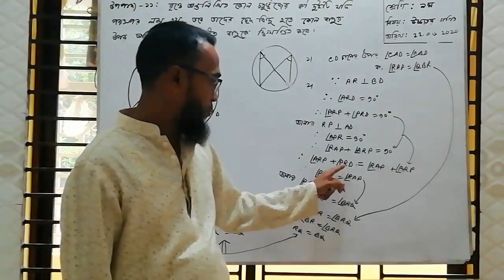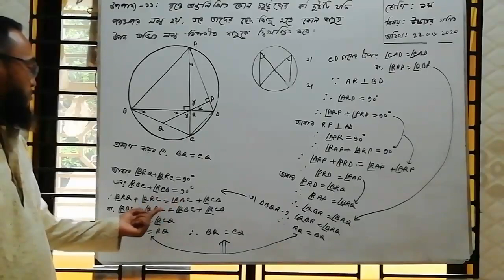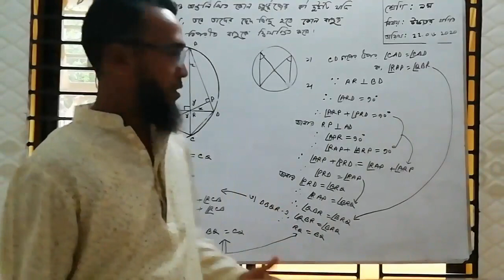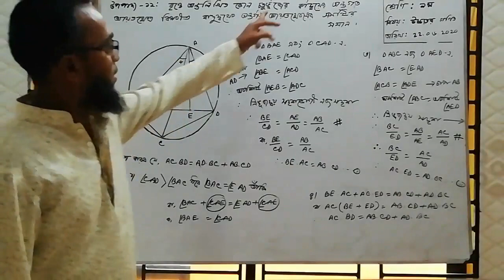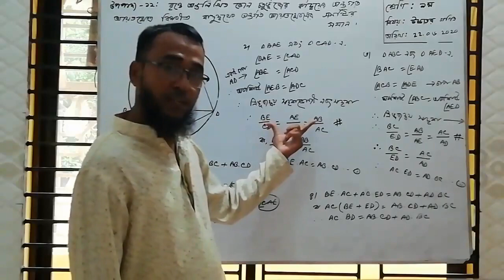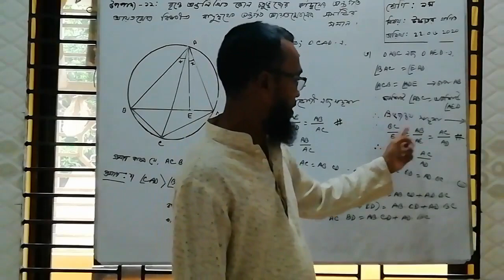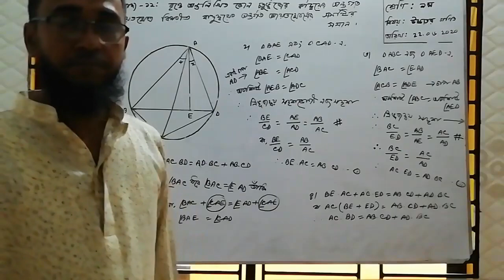Class 9-10 | Higher Mathematics | S.T Placid's School & College